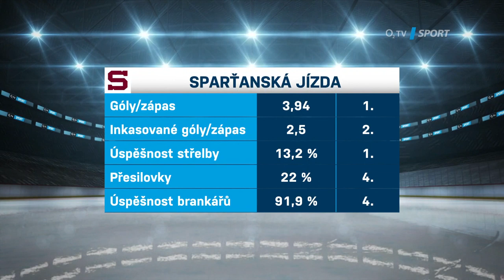Hlinka o Spartě: Chtěli jsme hlavně vyhrát doma a dávat góly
Sportovní manažer hokejové Sparty Jaroslav Hlinka dorazil do našeho studia v dobré náladě, jeho tým vede tabulku a vyhrál 13 z posledních 14 zápasů. "Nejvíc mě těší, že dáváme hodně gólů a vyhráváme doma před našimi fanoušky. Věřím, že pád, který přišel loni touhle dobou, se letos nebude opakovat," říká sparťanská legenda.